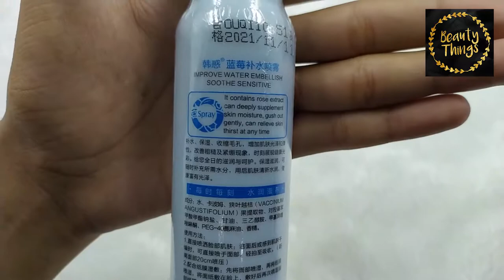BIOAQUA FOUNTAIN SPRAY BLUEBERRY SPRAY 150ML